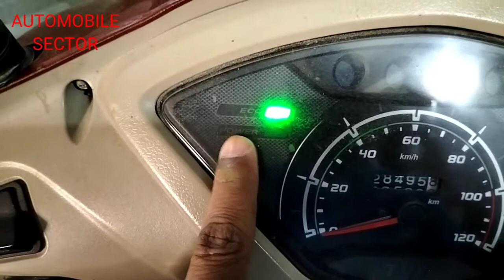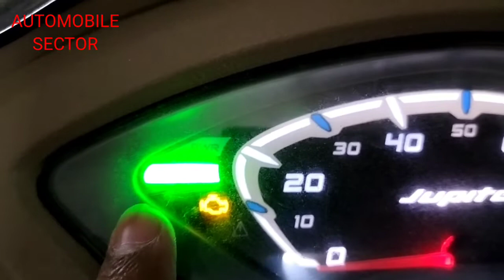eco mode power mode kya hai.